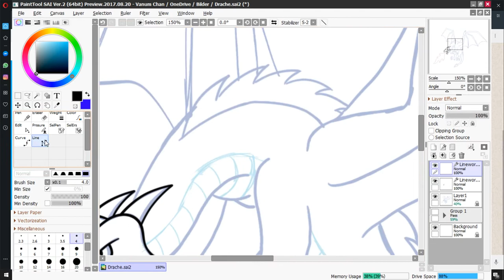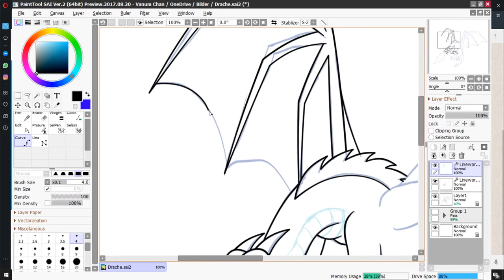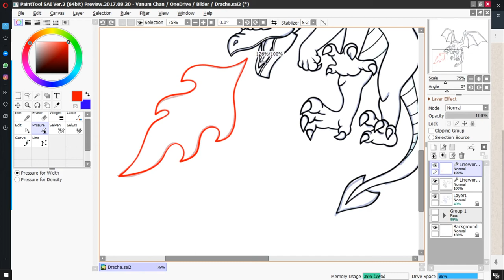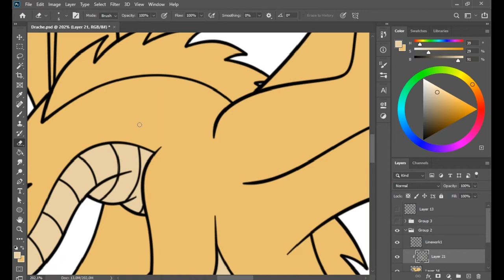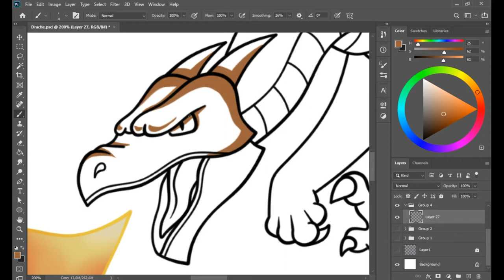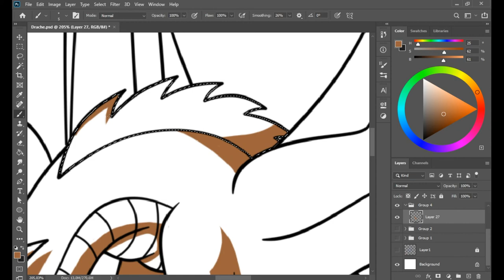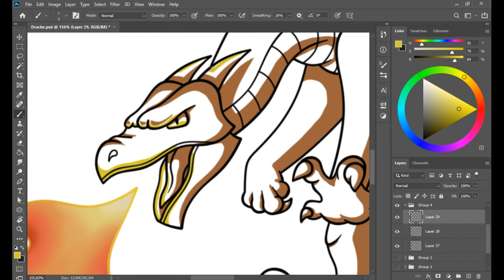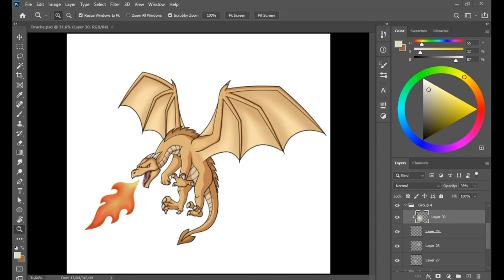Speed Draw - Drache (Zusammenarbeit Sabrina Federline)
Hier geht es zur Sabrina Federlines Facebook Seite.
In ihrem 2.Buch, an dem sie gerade arbeitet, werden meine Bilder verwendet.

Kapitel
00:00 - Line Art
04:00 - Farben
07:20 - Shading
12:15 - Hintergrund